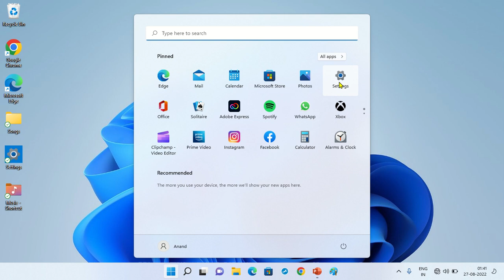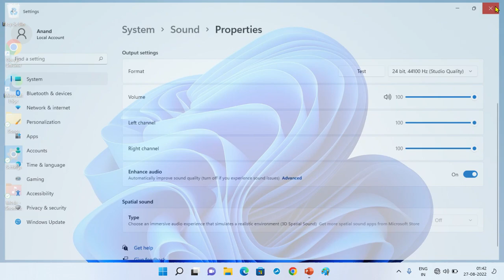Enable Audio Enhancement on Windows 11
Enhance audio is a feature that improve sound quality in Windows 11  PC. In Advance setting, select the enhancements to apply for your current speaker configuration. Changes may not take effect until the next time you start playback. It has four options "Baas Boost", "Virtual Surround", "Room Correction" and "Loudness Equalization" which boosts the lowest frequencies that can be played by the device.

Enhance audio: Automatically improve sound quality (turn off if you experience sound issues)